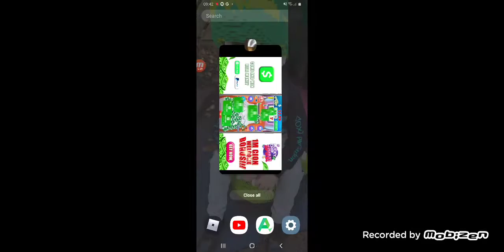JEFF THE KILLER MUST (DAY)